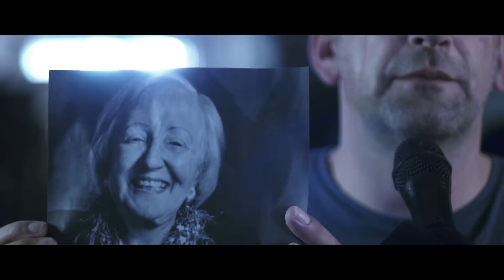"From Ashes To Life" (For L. Eichengreen) -The Cave Riot feat. LAUT GEGEN NAZIS & P. Lohmeyer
“During a meeting full of deep dark memories with Lucille Eichengreen…
From Ashes To Life” heißt das Stück, welches “Laut gegen Nazis” mit der Band “The Cave Riot” am 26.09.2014 veröffentlichten.
“During a meeting full of deep dark memories with Lucille Eichengreen the idea for the song came about. At this meeting she explained to us that no one from the city of Hamburg or anyone from Germany has personally apologised to her, ever. Non one has ever apologised to her for the loss of her family who were murdered by the Nazis. It was only in the 90s that Lucille Eichengreen returned to German soil. “I cannot forgive and I cannot forget” was the first of many touching quotes we heard in Hamburg during the meeting”
The Letter to Lucille:
15th September 2014, Hamburg
Dear Lucille Eichengreen and family,
I’m sending you a song which we have decided to name “From Ashes to Life”. It has been interpreted from “The Cave Riot” featuring “Laut Gegen Nazis” and Peter Lohmeyer. We of course have a reason for doing this.
We remember our meeting from February 2008 which took place here in Hamburg. We met together with Stephanie Kloß, Andreas Nowak from the band “Silbermond”, a historian, an editor from the news company DPA, an editor for the “Spiegel” and yourselves. The reason being the scoring of more chapters of your book. We were turning “From Ashes to Life” (original title in German) into an audio book which was being read by Stephanie Kloß. Stephanie had already tried to read the book in the studio several times but she had been interrupted.
Your life story and the emotional tone of your described life left tears in Stephanie’s eyes; a life which is symbolic for many victims of the Nazis. Your life. With the highest respect and with a deep honour we remember our meeting in Hamburg with you. You have given us a new motivation and stronger power to keep working with our campaign, “Laut gegen Nazis – right violence can happen to anyone” which we have been sponsoring for ten years now.
After our meeting you have only made it more clear to us, this can never happen again.
Unfortunately the Nazi ghost has still not been dispelled from Germany yet. In 2014 it is again possible for us to try to seize the extreme right wing political parties with their contempt for mankind from Europe and the German Parliament. Unfortunately we cannot presume that these parts of society have learnt from the stories and particularly your story which has brought you and your family so much pain.
Still today people are assaulted and abused because of their religion, background and political position in Germany. Right-wring extremist injuries and deaths are not uncommon. These crimes have only been recorded since 1990 and we expect that of course anti-Semitism and racism did not and has not and possibly will not cease.
We “cannot forgive and cannot forget”! What is also important is that we sensitise the community now and keep doing so in the future. We will keep the hope that with our work and efforts we can help play a part in this, despite the increasing contempt today. We want and need to always remember what you and so many other people went through. “Remebering is living” this is something you said to us during our meeting and we have kept this in our minds since then.
At our meeting you said that neither your birthplace, the city of Hamburg nor Germany in general have personally apologised to you. Our song is no official apology, more of a gesture. But we have written it and made it for you and so many people have helped along the way with it.
We belong to a generation which although did not commit these crimes, bears the responsibility to prevent them ever happening again.
“Never Forgive and never forget!”
Jörn Menge
Chairman and Founder of “Laut gegen Nazis”

J. M. / Katie Palethorpe
Idee: Jörn Menge
Text: Jörn Menge/Katie Palethorpe
Jörn Menge Gesang
Axel Seute Gitarre
Thorben Höper Gitarre
Oliver Wentzin Bass
Jacob Neyer Schlagzeug
Carsten Löll Orgel
Audio-Produktion: Session in Progress (Sebastian Twele/Michael Jürgens)
Einsprecher/Audio: Peter Lohmeyer